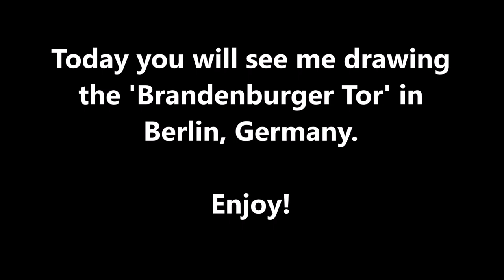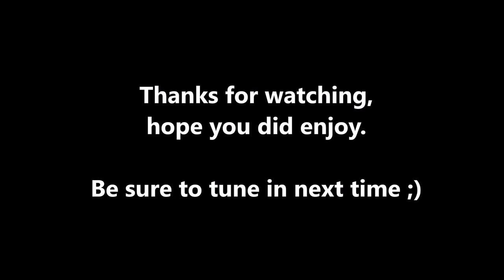Drawing the 'Brandenburger Tor' in Berlin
The 'Brandenburger Tor' in Berlin, Germany was built in 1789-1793 during the administration of the Prussian King Friedrich Wilhelm II.
It is a world famous construction that shows power and can be seen in many different stiles around the globe.

I hope you guys liked the video - If you have any ideas for the next drawing: Let me know. :)